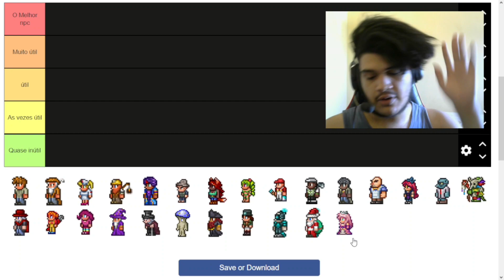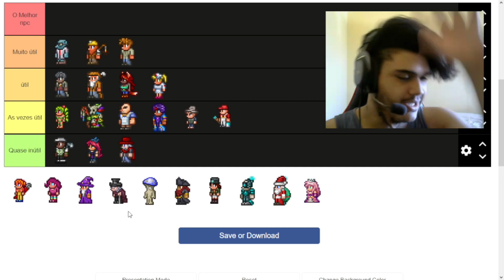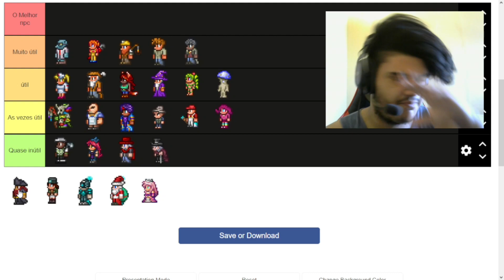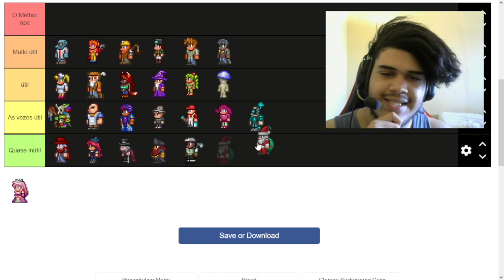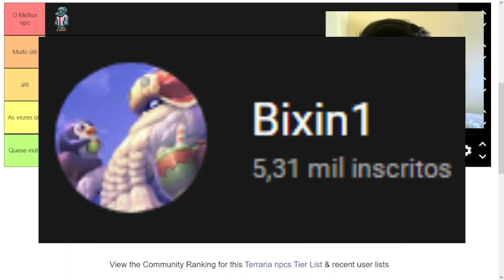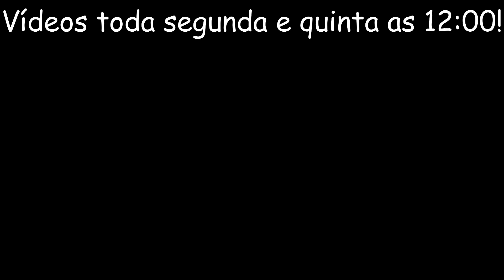Quais são os Npcs mais úteis do terraria? tierlist terraria 1.4.3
Nesse vídeo de hoje vou fazer junto com vocês uma tierlist de todos os npcs do terraria!

Obrigado por ter lido até aki, te desejo tudo de bom s2

Aquelas tagsinha pro yt recomendar mais o vídeo ^ - ^